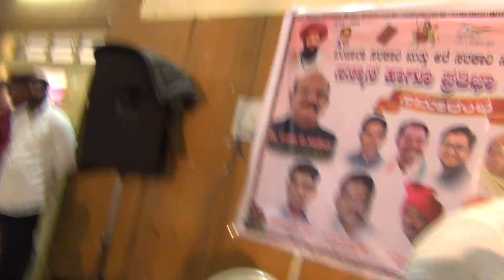Karyakram please Subscribe all india Banjara sandesh tv